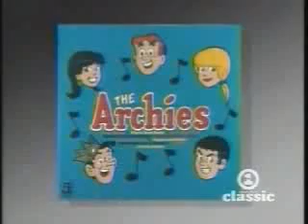The Archies-Sugar Sugar